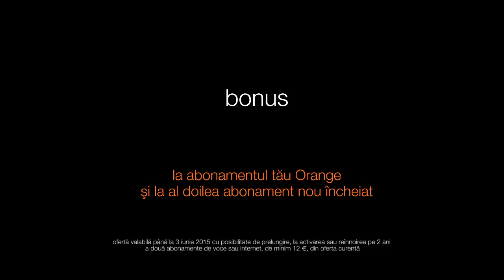oferta abonamente Orange - primavara 2015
Primavara asta la Orange ai bonus convorbiri nationale nelimitate sau 10 GB din cel mai rapid net.